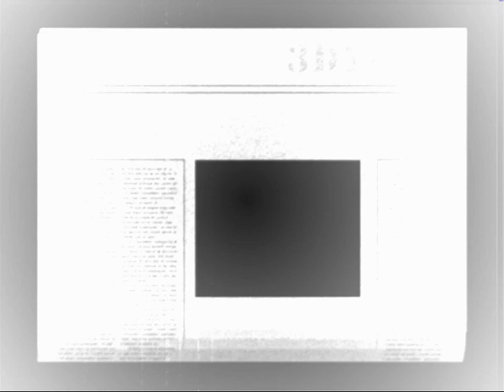ovrgrnd(SUBTER...CVR)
Janice in the basement
Mixing up the medicine
Im on the pavement
Thinking about the government
The man in the trench coat
Badge out, laid off
Says hes got a bad cough
Wants to get it paid off
Look out kid
Its somethin you did
God knows when
But youre doin it again
You better duck down the alley way
Lookin for a new friend
The man in the coon-skin cap
In the big pen
Wants eleven dollar bills
You only got ten
Maggie comes fleet foot
Face full of black soot
Talkin that the heat put
Plants in the bed but
The phones tapped anyway
Maggie says that many say
They must bust in early may
Orders from the d. a.
Look out kid
Dont matter what you did
Walk on your tip toes
Dont try no doz
Better stay away from those
That carry around a fire dose
Keep a clean nose
Watch the plain clothes
You dont need a weather man
To know which way the wind blows

Get sick, get well
Hang around a ink well
Ring bell, hard to tell
If anything is goin to sell
Try hard, get barred
Get back, write braille
Get jailed, jump bail
Join the army, if you fail
Look out kid
Youre gonna get hit
But losers, cheaters
Six-time users
Hang around the theaters
Girl by the whirlpool
Lookin fury
Dont follow leaders
Watch the parkin meters
Ah get born, keep warm
Short pants, romance, learn to dance
Get dressed, get blessed
Try to be a success
Please her, please him, buy gifts
Dont steal, dont lift
Twenty years of schoolin
And they put you on the day shift
Look out kid
They keep it all hid
Better jump down a manhole
Light yourself a candle
Do wear sandals
Try to avoid the scandals
Wanna be a bum?
Lta...